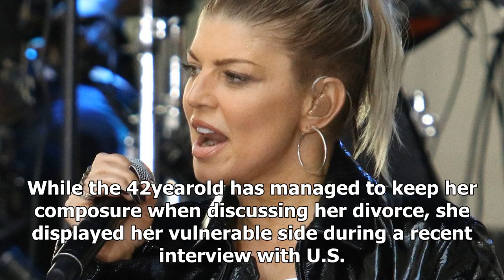Fergie: 'i wanted to stay married forever'